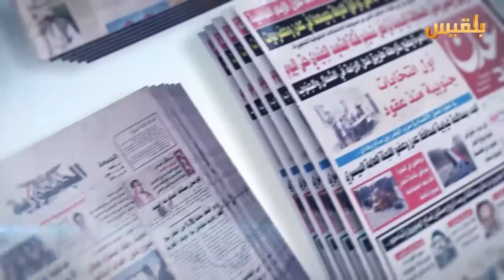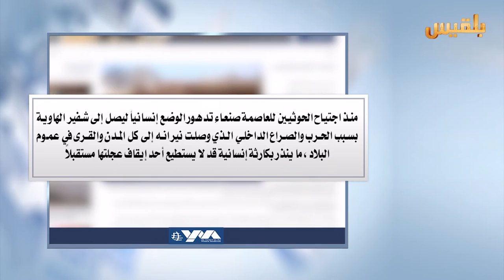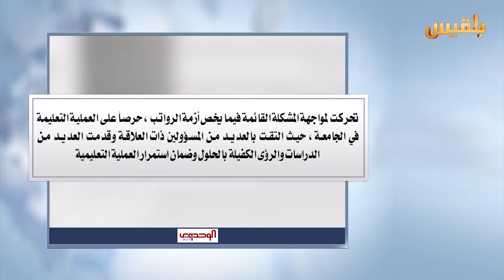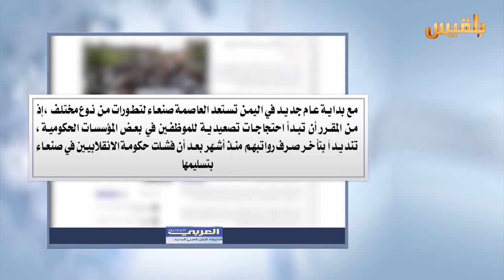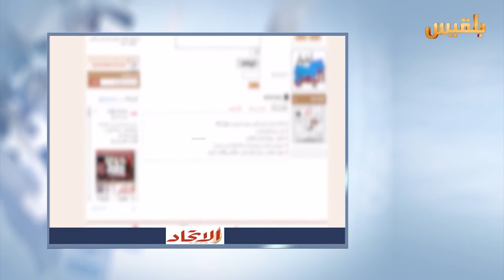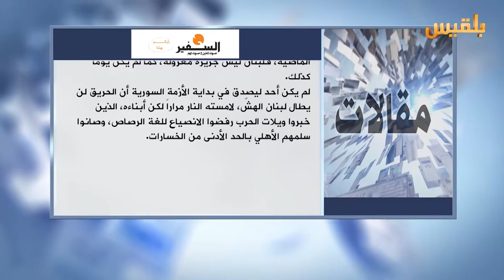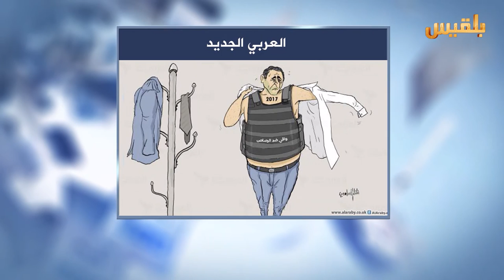كشك الصحافة | 1 - 1 - 2017 | تقديم : سهى المصري